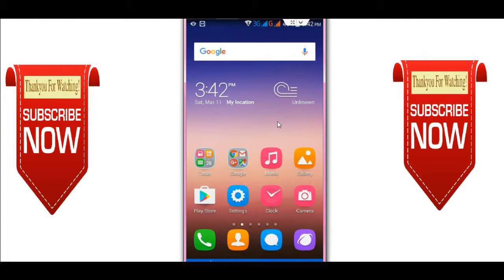Whatsapp Cool New Feature March 2017 Hind/Urdu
Whatsapp Top 5 New Feature in March 2017, Whatsapp Chatting New Feature in 2017, Whatsapp 2017 tips & tricks, New Feature in whatsapp 2017,